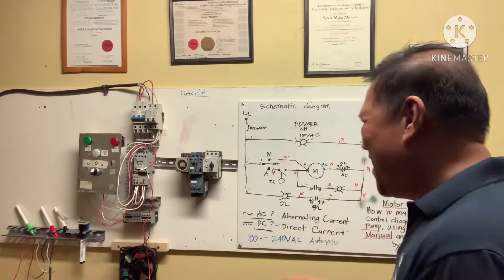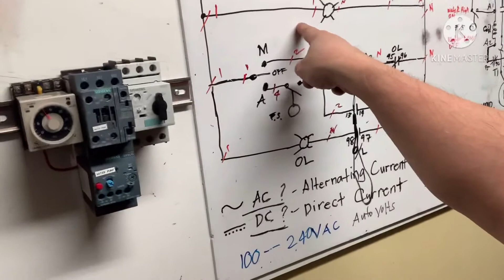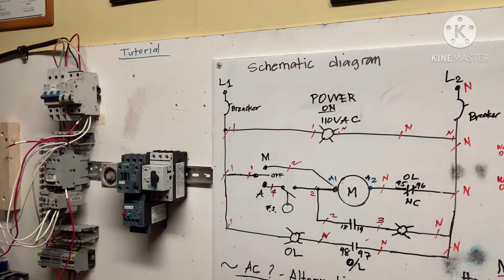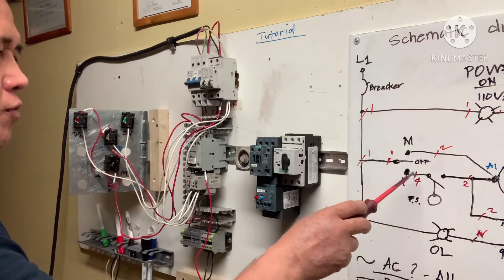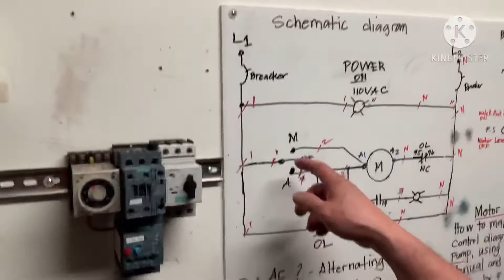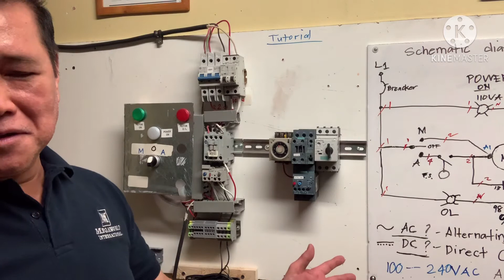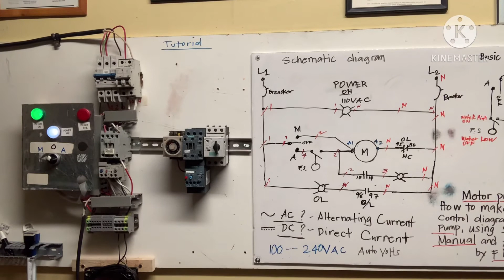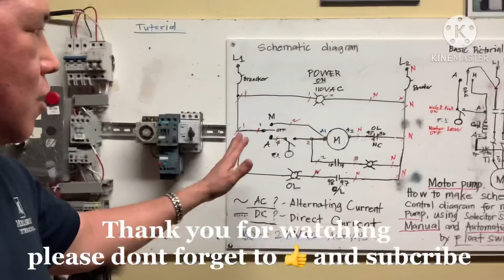Motor pump using float switch control manual automatic operation.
How to install Motor Pump using Float switch On/off, Manual/ Automatic operation.